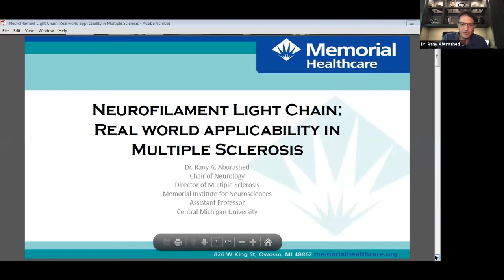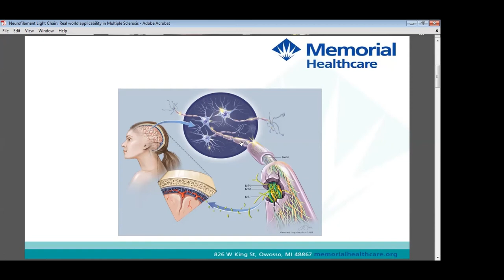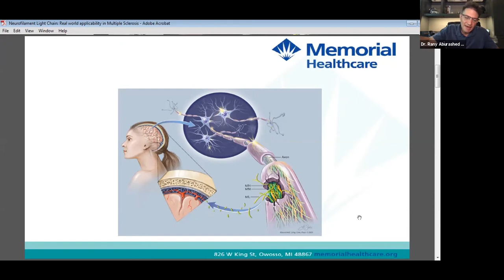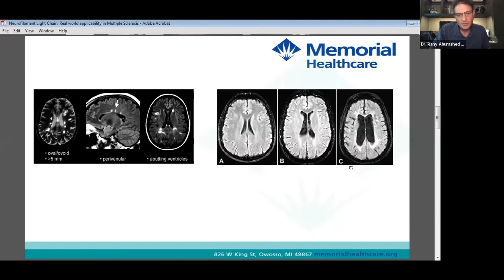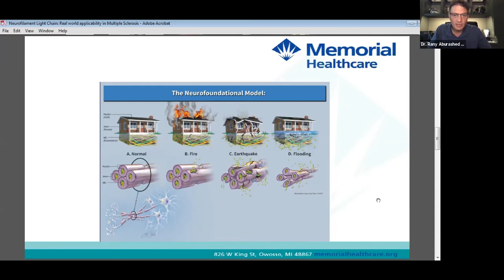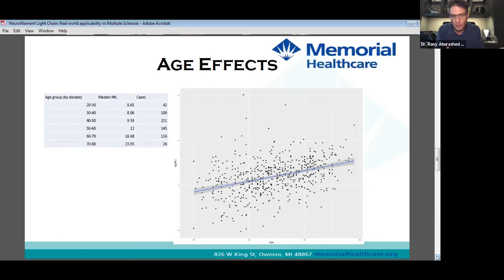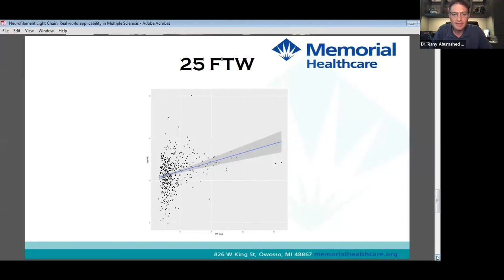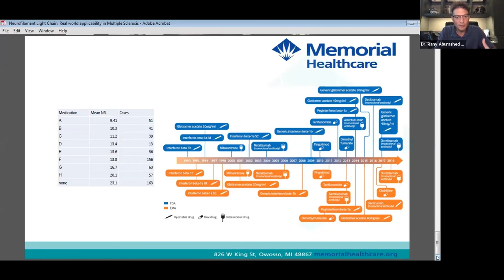Neurofilament Light and the role of Bio signatures in Multiple Sclerosis by Rany Aburashed DO